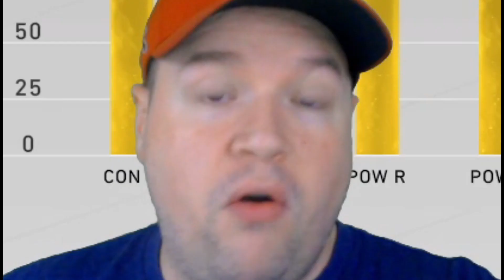I PAID 405k STUBS FOR MVP ALBERT PUJOLS... WAS IT WORTH IT? MLB The Show 20 | Diamond Dynasty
10th inning program is out!! Can you make World Series? I can't... So I had to buy 99 overall MVP Albert Pujols. It took the rest of my stubs. Would you like to get 99 Pujols fast? Just buy him!! That's what I did. Enjoy this MLB The Show 20 Diamond Dynasty Ranked Season video!! 99 Albert Pujols!!